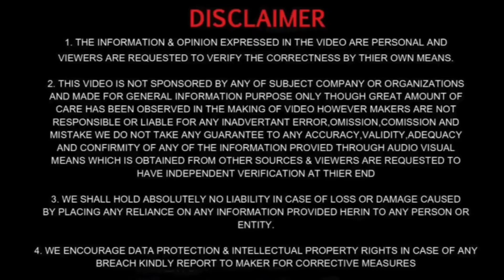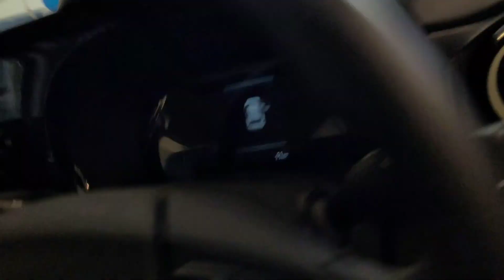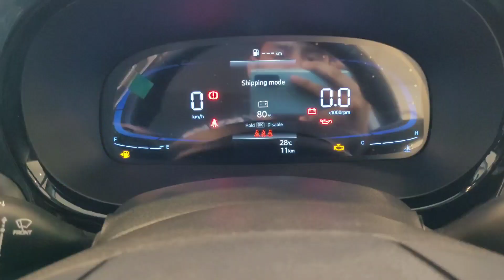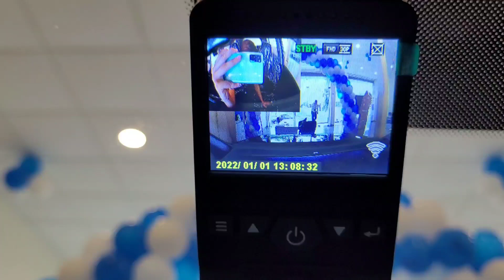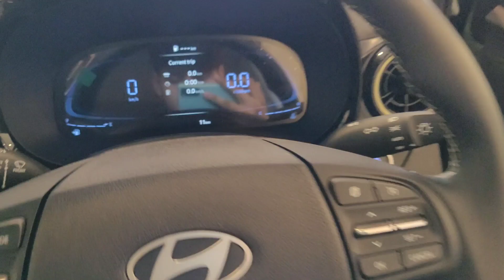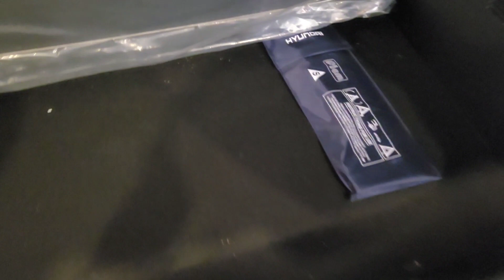Hyundai Exter SX Top Model 2023: A Complete Walkaround in Hindi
Hyundai exter sx top model 2023 | Walkaround Review Hindi | Hyundai exter 2023 | Exter Sx Dual Tone